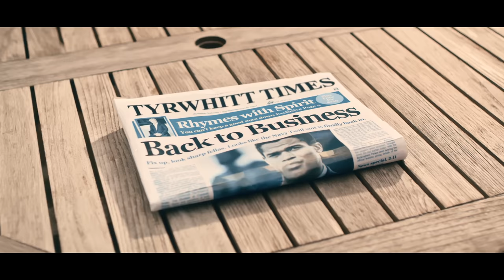The Business Of Life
Whatever your style, Tyrwhitt has versatile pieces to get you back to business. Slim Fit Jim goes for a slender modern cut on his suits and shirts. Button-down Barry is the epitome of smart-casual with his Oxford shirt. Merino Deano keeps things refined-yet-relaxed in our fine knitwear. Non-Iron Ryan always wears a non-iron shirt from work to the weekend.